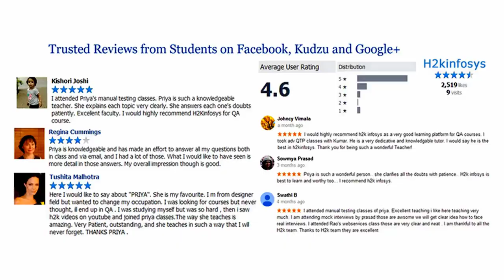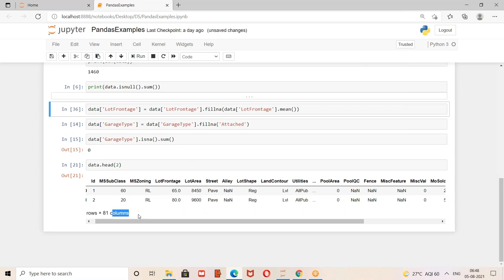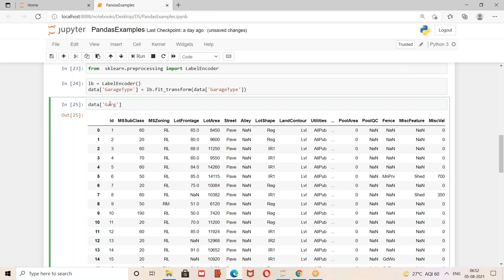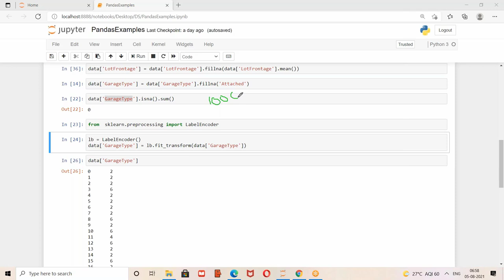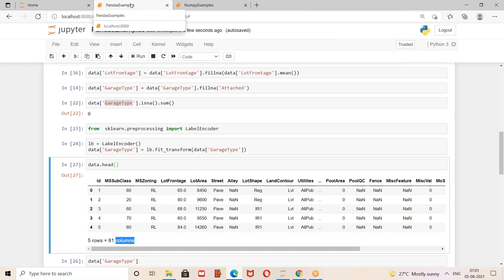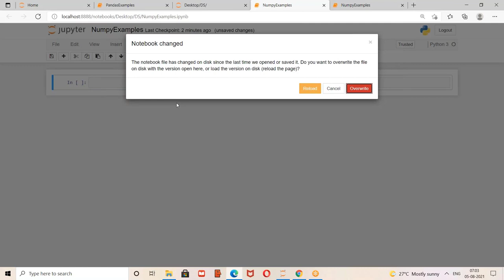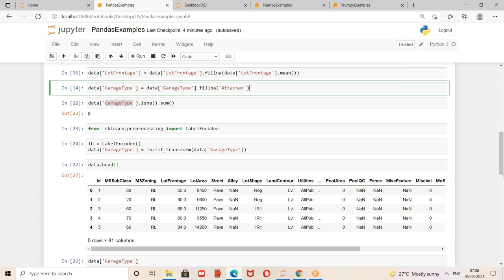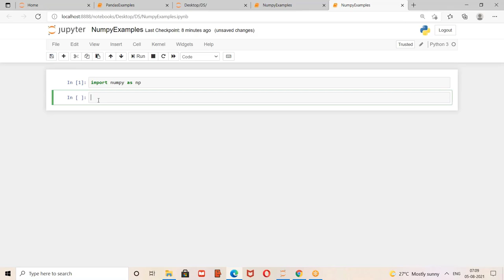Data Science Training Online | Examples Of Pandas | Numpy Examples | Python Data Science H2K Infosys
H2K Infosys offers comprehensive and cutting-edge Data Science training online, empowering individuals with the skills and knowledge needed to excel in the dynamic field of data analysis. With a reputation for providing top-notch IT training, H2K Infosys ensures that aspiring data scientists receive a well-rounded education that covers key concepts, tools, and techniques. Through their online training program, students are exposed to hands-on learning experiences, real-world projects, and expert guidance from industry professionals who bring their practical insights into the virtual classroom.

The Data Science training curriculum at H2K Infosys is thoughtfully designed to cater to both beginners and experienced professionals looking to upskill. The program covers a wide array of topics, including but not limited to data manipulation, statistical analysis, machine learning algorithms, data visualization, and more. Through interactive sessions, students grasp the foundations of data science and progressively advance to more complex subjects, allowing them to build a strong portfolio that showcases their expertise. H2K Infosys' online training not only imparts technical skills but also fosters critical thinking and problem-solving abilities, preparing graduates to tackle real-world data challenges with confidence and innovation.

This course gives you a complete overview of what it entails to be a Data Scientist. In this course you will learn about cleaning and preparing your data for analysis, performing basic visualization of your data, modelling your data, curve-fit your data and ultimately about presenting your findings to the audience.